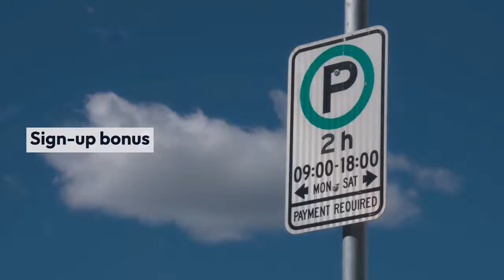Bank of America Business Advantage Customized Cash Rewards Credit Card Review